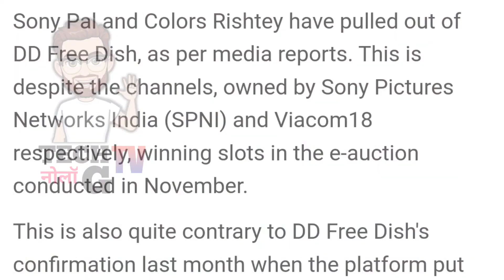Sony Pal, Colors Rishtey, Zee Anmol, Star Utsav नहीं आएंगे DD Free Dish पर😭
Namaskar Dosto,

DD Free Dish ne aap sabhi ke liye 65 e auction ki announcement kar di hain jo ki mpeg2 slots ke liye ki ja rahi hain. iss baar dekhe jaane wale Channels nahi balki dusre channels participate kar sakte hai.

Dhanyawad.